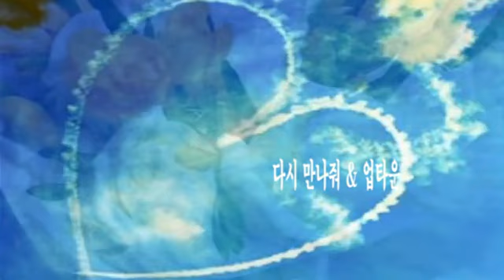다시 만나줘 & 업타운